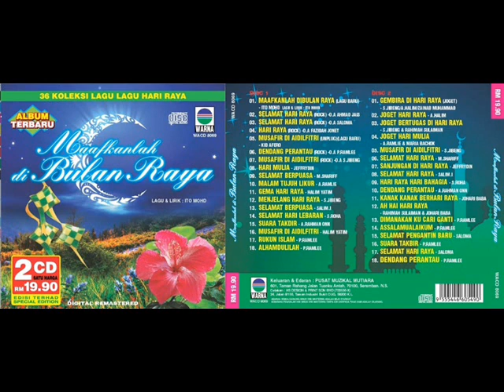SUARA TAKBIR - A RAHMAN ONN (Versi 60an)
Dapatkan album ini di Lazada...

Dapatkan Ringtone CRT  lagu ini dengan segera!!!

SUARA TAKBIR - A. RAHMAN ONN -  MAXIS(327003) DIGI(0407663) CELCOM(197460) UMOBILE(484675)

EG: *131*327003# AND PRESS CALL/SEND (MAXIS CRT)
EG : CT 0407663 AND SEND TO 2000 (DIGI RBT)
EG: *181*197460 AND CALL/SEND (CELCOM CMT)
EG: CT 484675 AND SEND TO 28118 (UMOBILE DOWNLOAD)
MUAT TURUN NADA RINGTONE SEMUA LAGU HARI RAYA ALBUM INI DENGAN SEGERA !